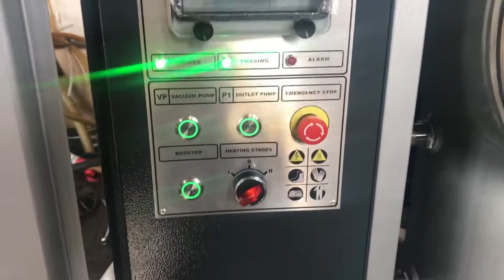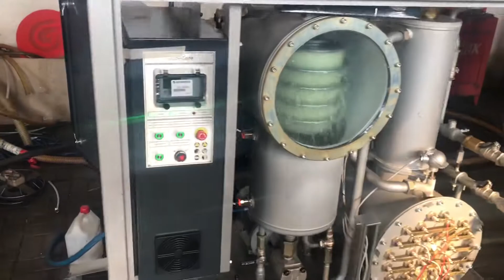Испытания установки УВМ-2,0 по очистке, фильтрации и дегазации масла, разработана на основе УВМ-1,0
Дегазационная установка типа станция масляная мобильная УВМ-2,0
Предназначена для:
Нагрева трансформаторного масла
Фильтрации трансформаторного масла
Термовакуумного удаления свободной и растворенной воды из трансформаторного масла
Дегазации трансформаторного масла и других типов масел